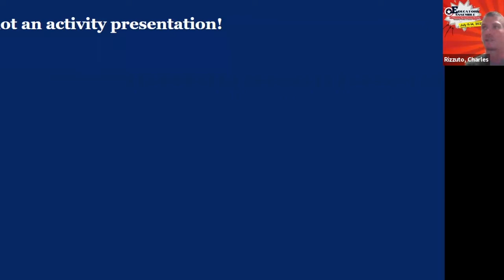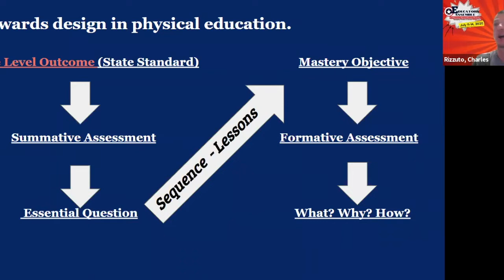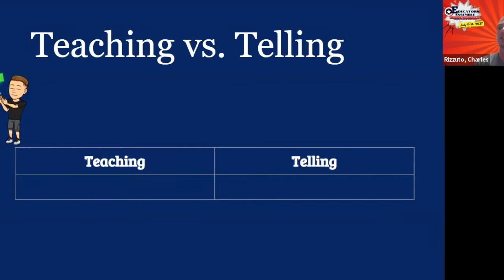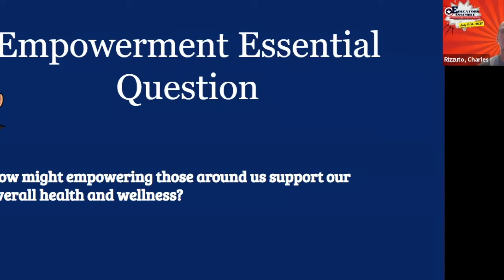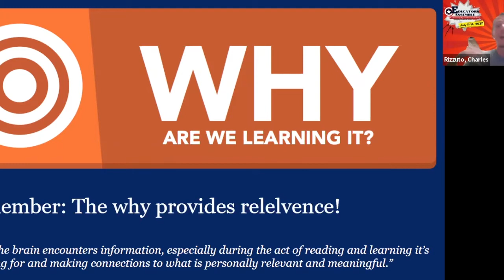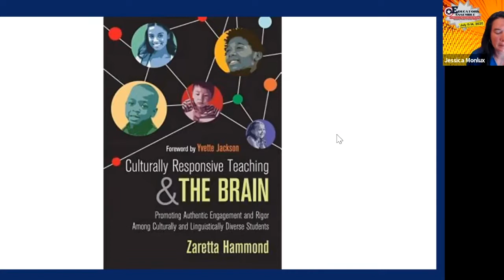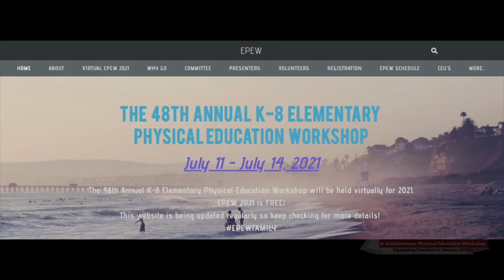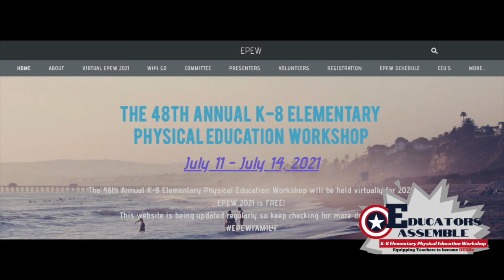Charlie Rizzuto-EPEW 2021-Spring Forward With Backwards Design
The perfect mix of all three domains, this session will take attendees through lesson development in physical education utilizing the backward design model. Those in attendance will have the opportunity to dive into creating learning sequences that appropriately implement summative assessments, essential questions, mastery objectives, formative assessments, and lesson framing using “What, Why, How” questions. Come join us for some fun, meaningful learning.